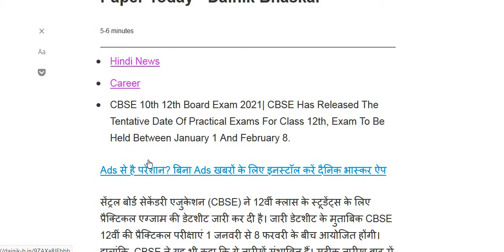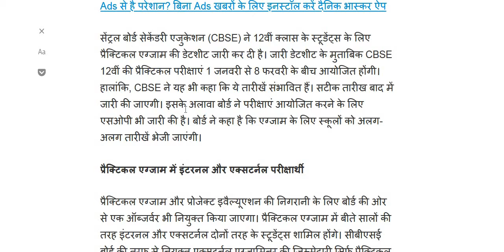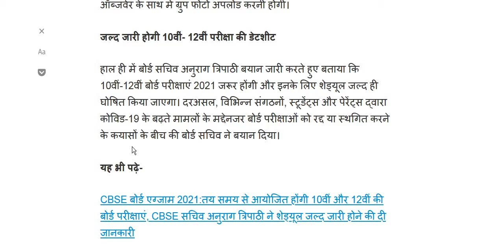CBSE board latest information | CBSE Board practical date sheet released | CBSE Exam update 2020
This video explain Cbse  CBSE 10th 12th Board Exam 2021| CBSE Has Released The Tentative Date Of Practical Exams For Class 12th, Exam To Be Held Between January 1 And February 8
CBSE BOARD BREAKING NEWS
I will teach you the easy chemistry  Formulas,  CBSE 10th , 11th, 12th class exams and competitive  exams .